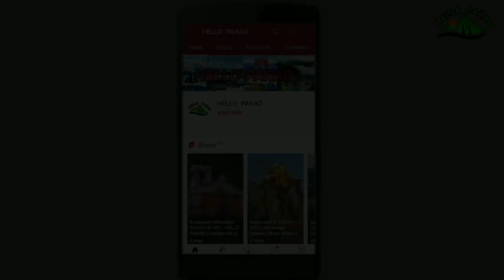Top 10 Place To Visit In Uttarakhand | Most Beautiful Place To Visit In Uttarakhand | Hello Pahad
Top 10 places to visit in Uttarakhand | Most beautiful places to visit in Uttarakhand

Hello Pahad

Uttarakhand tourist places. uttarakhand tourist place. Best places to visit in Uttarakhand. Most beautiful holiday destinations of uttarakhand. Best hill stations of uttarakhand. What are the most beautiful places to visit in Uttarakhand.
1. Mussoorie 2. Rishikesh 3. Haridwar 4. Kedarnath 5. Badrinath 6.Corbet Jim park  7. Kausani 8. Pithoragarh 9. Ranikhet 10.munsyari Uttarakhand is a state in North Indian region of Himalayas. The state is popularly known as Devbhumi (land of Gods) due to the presence of numerous Hindu pilgrimage sites. As a result, religious tourism forms a major portion of the tourism in the state. The tourism business in Uttarakhand generated ₹23,000 crores during
keywords.